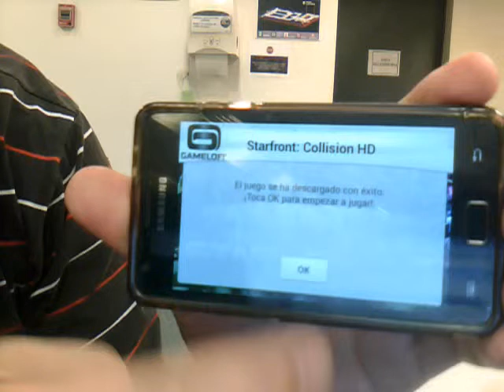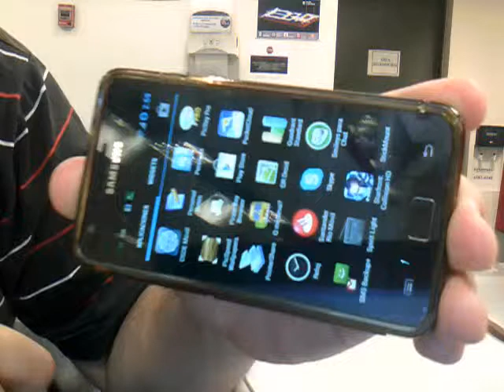StarFront on android saying that is not original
I purchased this game from the gameloft site, since I never got the download link they send me one by mail. I install the game, get sd data and play ... so far so good but as soon I exit the game, it will never ever start again since it will display "This is not an original copy of StarFront Collision HD".. The only "solution" I found is to delete everything and start again from scratch. Any Idea?